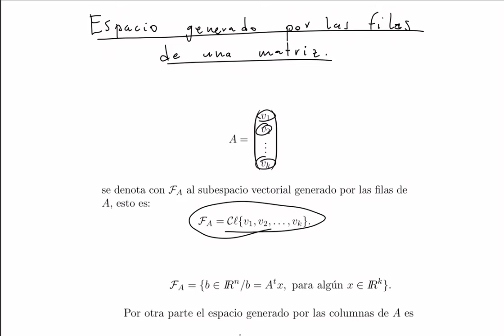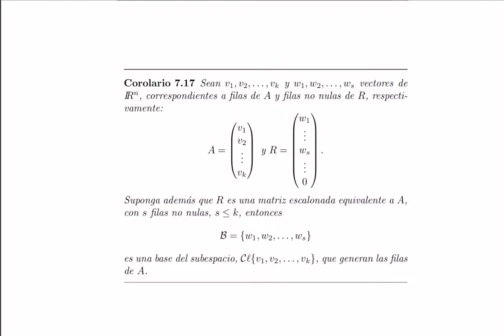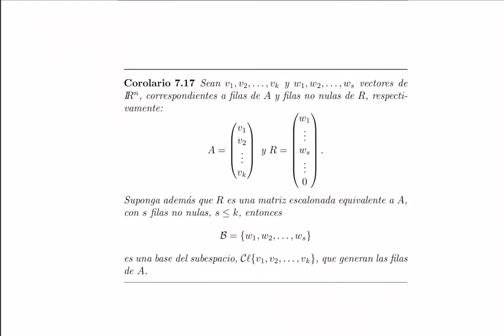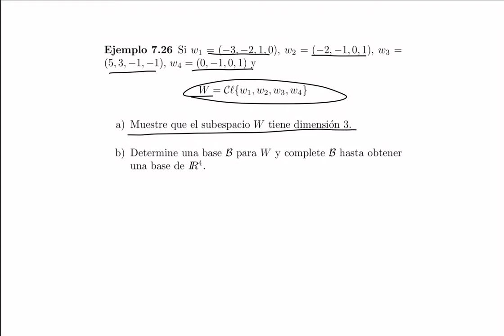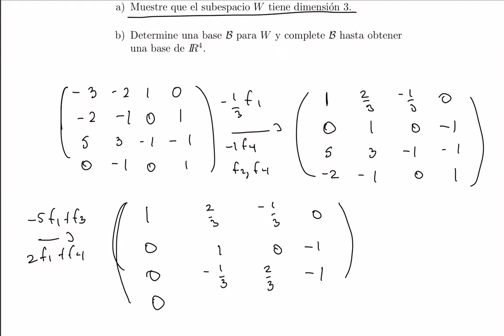Álgebra lineal. Espacio generado por las filas de una matriz.